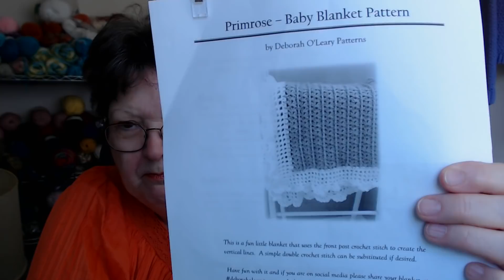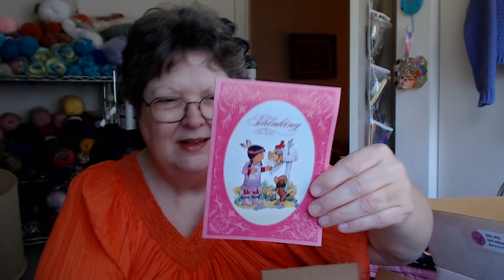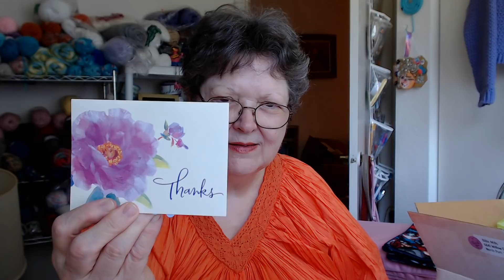Dammit Dolls, FO, WIPS, Mail from Zee, Priscilla, and Donna!!!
Crafty Floridian

Billie Mills
6841 Willow Creek Circle #106

LAKOTA BABIES
Alice Philps, Director
First Families Now
2904  BIA  27

NAVAJO BABIES
Etta Shirley, Principal
105 Navajo Drive

List of sale Items:
Dammit Dolls  $20.00
Bowl Cozy Set 10" for Microwave   $22.50
Crocheted Coin Purse   $30.00
Crocheted Eye Glass Case   $36.00
Go To Bag with Handle   $30.00
Large/Medium Fabric Project Bag   $36.00
Special Large Blanket Bag   $47.00
Do Rags  $15.00
All Prices include shipping and handling!